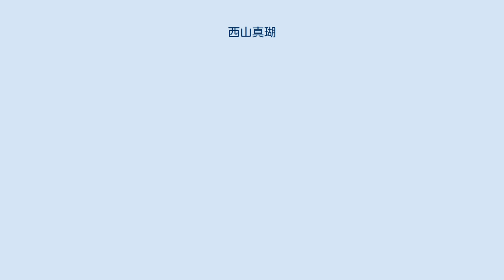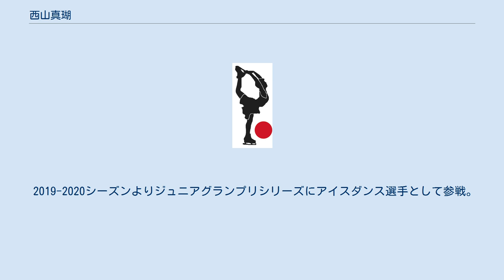西山真瑚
西山 真瑚（にしやま しんご、英語: Shingo Nishiyama、2002年1月24日 - ）は、日本のフィギュアスケート選手（アイスダンス、男子シングル）。
東京都出身。
早稲田大学（人間科学部）通信教育課程在学中。
主な戦績は全日本ジュニア選手権2019・2020年連覇、ユースオリンピック2020年団体戦優勝。
 家族構成は父母と3才上の姉。
憧れのスケーターは羽生結弦。
英国ロイヤル・バレエ団所属のバレエダンサー、高田茜は西山の母方の親戚にあたる。
 「アイスダンスをシングルのように人気スポーツにしたい」アイスダンスの練習環境改善を目的としたギフティングによる活動も始めている。
 6歳から男子シングルを始める。
明治神宮外苑FSCを拠点とし、練習に取り組む。
 スケーティング技術や表現力に定評があり、2012年全日本ノービス優勝、2016年東日本ジュニア選手権で優勝などの実績を持つ。
 2017年1月、カナダのトロントにあるクリケットクラブ（Toronto Cricket Skating and Curling Club）に練習拠点を変更。
 2018年にクリケットクラブのアンドリュー・ハラムコーチの勧められたことがきっかけでアイスダンスをはじめる。
 2019年1月に吉田唄菜とのカップルを結成。
愛称は「うたしん」。
 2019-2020シーズンよりジュニアグランプリシリーズにアイスダンス選手として参戦。
シングル競技と並行して活動している。
 2020年1月18日、自身のInstagramおよびTwitterで吉田唄菜とのカップル解消を発表。
 2021年3月、高浪歩未とカップルを結成。
愛称は「あゆしん」。